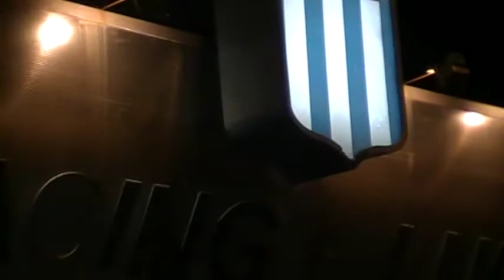Racing 0 godoy cruz 0 cl2010 f13